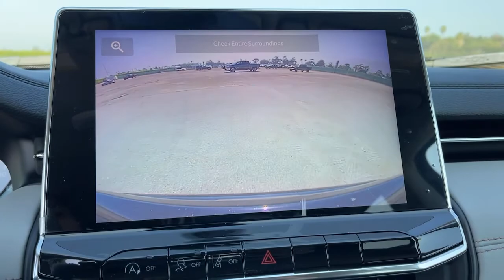2022 Jeep Compass Monrovia, Pasadena, Los Angeles, Montebello, Azusa, CA B273391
Diamond Black Crystal Pearlcoat New 2022 Jeep Compass available in monrovia, California at Monrovia CDJR. Servicing the Pasadena, Los Angeles, Montebello, Azusa, CA area.

Monrovia CDJR
1305 S Mountain Ave